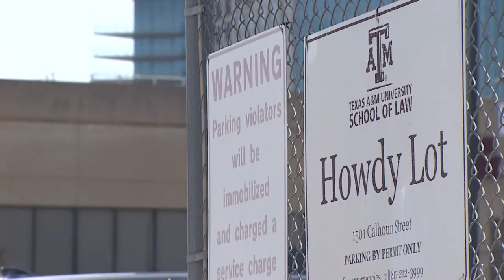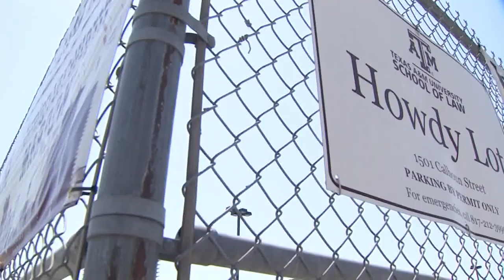Texas A&M to make over $1 billion investment in Fort Worth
A vote by the university Board of Regents approved several projects, including the first two buildings for an urban research campus in downtown Fort Worth.